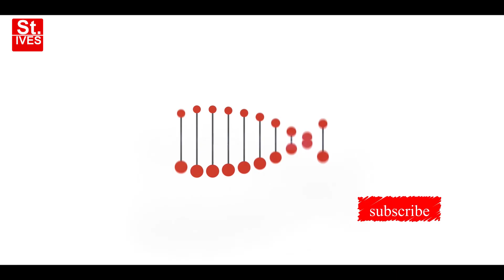Tubal Blockage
The fallopian tubes is the organ connects the ovary to the inside of the womb. The fallopian tubes is responsible for collecting

the sperm from the man and connecting it with the eggs in the ovaries for fertilization.

The fallopian tube could experience total, unilateral, bilateral or partial blockage.

Tubal blockage accounts for 40% of female infertility.

In order for pregnancy to occur naturally, there are five requirements:

1. The sperm of the man must be of good quality and quantity
2. The woman must know her fertile period
3. The inside of the womb must be able to accept and keep a pregnancy
4. The fallopian tubes must be open
5. The woman must be producing quality eggs monthly

In this video, I focused on number 4 requirement which is the fallopian tube.

I discussed the symptoms, causes, diagnosis and treatment of tubal blockage.

If you'd like to read more about Tubal Blockage, get my book "How To Get Pregnant And Have A Baby"